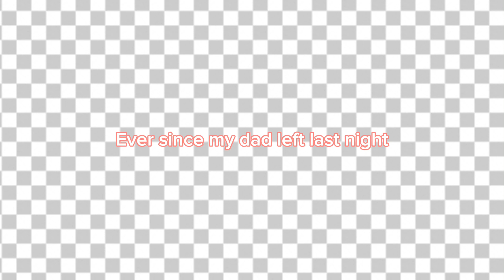Looky Adventures Blue Looky Voicelines